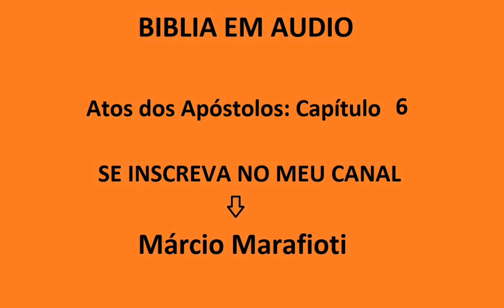Atos dos Apóstolos: Capítulo 6 - Bíblia em Áudio - Márcio Marafioti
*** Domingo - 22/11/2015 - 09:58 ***